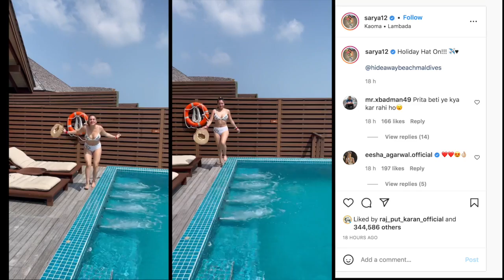टेलीविजन की संस्कारी बहू श्रद्धा आर्या ने मालदीव ने लगाया बोल्डनेस का तड़का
टेलीविजन की संस्कारी बहू श्रद्धा आर्या जो हाल ही में शादी के बंधन में बंधी हैं ,अब वह अपने पति  राहुल नागल के साथ हनीमून मनाने के लिए मालदीव पहुंच गई हैं.